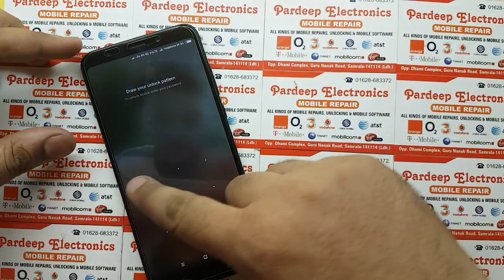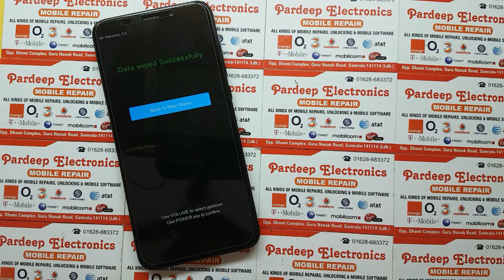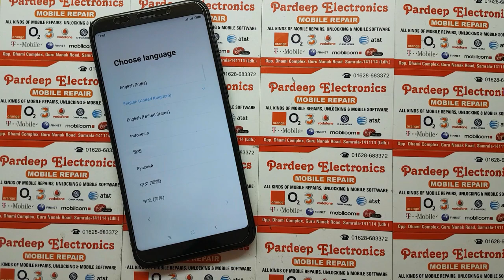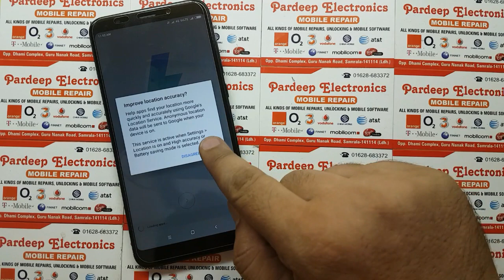Mi Redmi Note 5 Note 5 Pro Remove Pattern lock & Hard reset Pardeep Electronics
Mi Redmi Note 5 Note 5 Pro Remove Pin Lock/Password Pattern lock & Hard reset